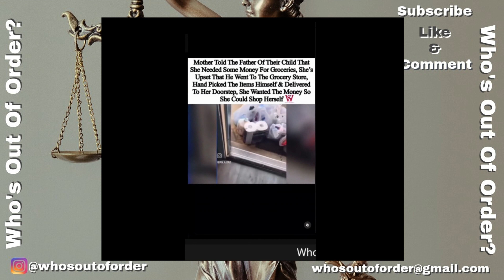It's Weird How No One Cares About A Black Father's Struggles. Here's Why......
The lack of attention to Black fathers' struggles reflects a societal blind spot, perpetuating stereotypes and downplaying the unique challenges they face. Systemic issues such as economic disparities, limited educational access, and racial biases compound their difficulties. Despite actively combating these obstacles, Black fathers often go unnoticed, their stories overshadowed by broader narratives. The oversight contributes to the perpetuation of harmful stereotypes and hinders the acknowledgment of their resilience, commitment, and love. Recognizing and addressing these issues is essential for dismantling ingrained biases, fostering understanding, and promoting equal opportunities for all fathers, irrespective of their racial background.